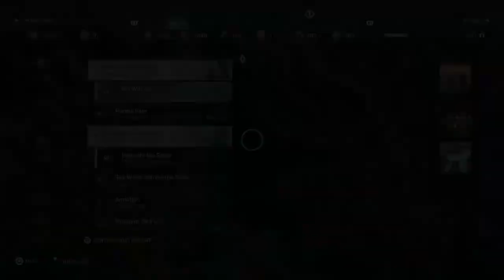Assassins Creed Odyssey [Part 109]: Trust and Trials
Playing this part gave me whiplash :')